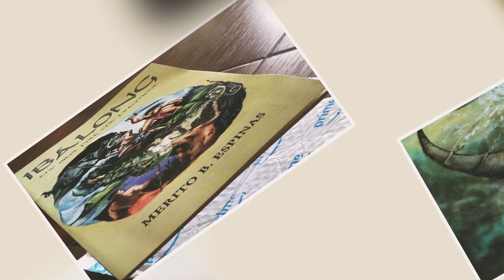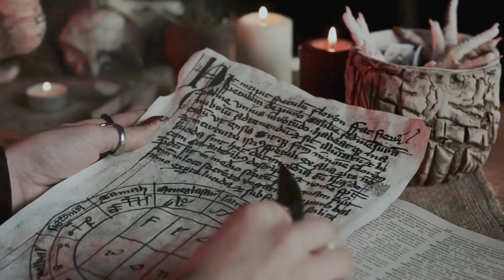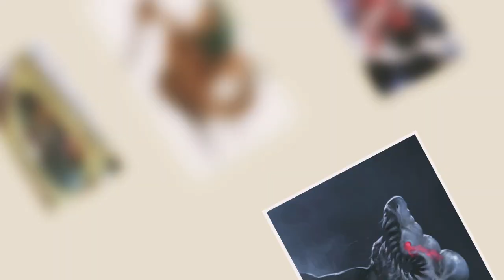4 Mythological Sharks Scarier than Megalodon.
Flying sharks that chase their victims, mutant predators that surprise fishermen and bathers, demonic creatures that were worshipped in ancient civilizations... these are the 4 mythological sharks that are scarier than the Megalodon.